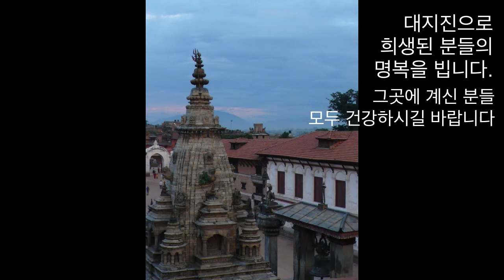대지진 이전의 박타푸르2: 도자기마을 - 빵작 하드털이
지난번에 이어 대지진 이전의 박타푸르를 하드털이 합니다.
박타푸르는 유네스코 세계문화유산이고,
버팔로 우유 요거트와 항아리가 유명합니다.
(항아리에 요거트를 담아 파는 집들이 많아요.)
항아리 만드는 모습을 담은 짧은 영상입니다.